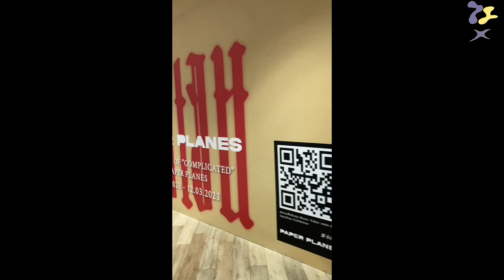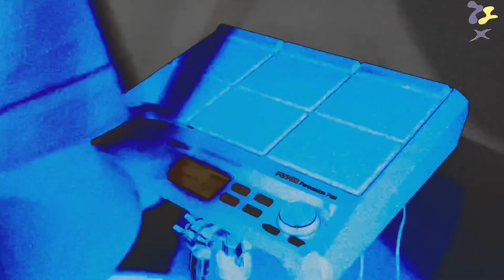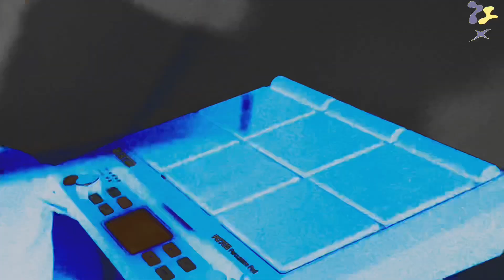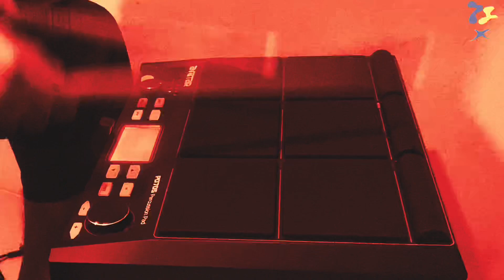ชัดเจน (Complicated) - Paper Planes (Drum Cover)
ชัดเจน (Complicated) - @paperplanesbandofficial  (Drum Cover)

📍รับแต่งเสียงกลอง📍

★follow me 🤍🙏🏻

- 📹 Kay Patiphan